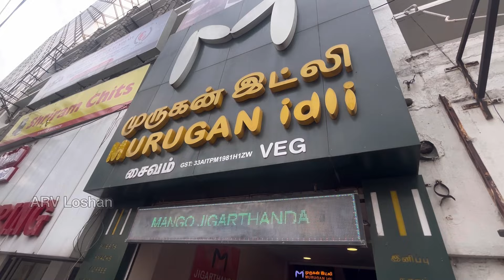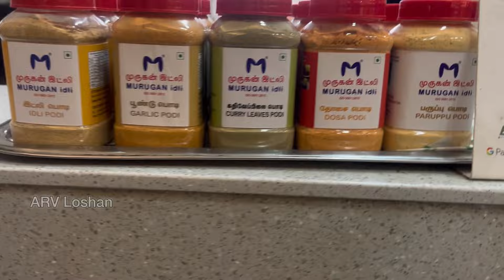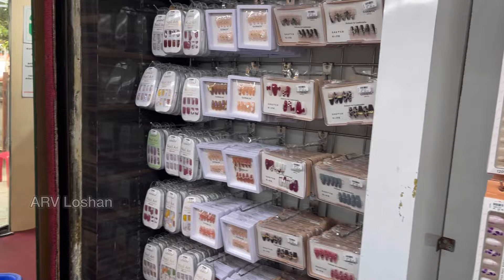Chennai Vlog Day 2 | ரங்கநாதன் தெரு rounds | பொடி இட்லியும் பூரானும் | ARV Loshan ARVLogs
எங்கள் தமிழ்நாட்டு பயணத்தின் போது சென்னையில்னாம் சுற்றித்திரிந்த உலாத்தல்களில் 2ஆம் நாள்

2. சென்னை - Chennai Visit Day 1| பலாப்பழம்,Doughnut, Starbucks in Mall | EA Mall Vlog |ARV Loshan Vlogs